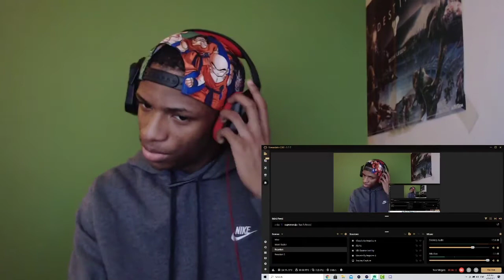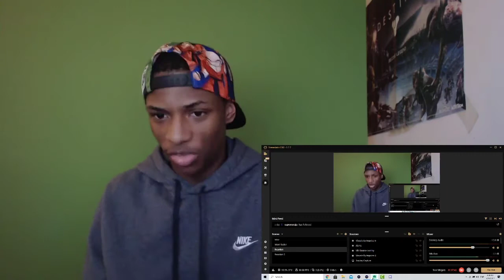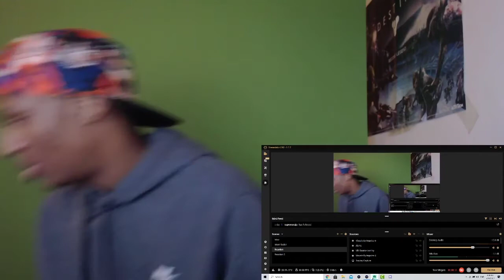FREEFORM ANIME RAP REACTION | CANDACE | Jamar Rose ft. PE$O PETE & JHBBOSS [ANIME TRAP]